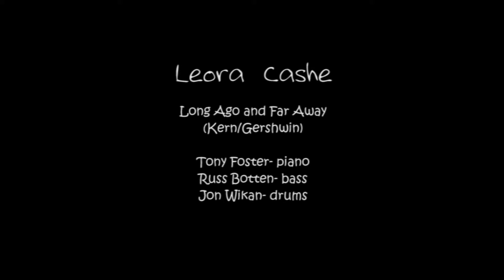Long ago and Far Away - Leora Cashe -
Long Ago and Far Away
(Kern/Gershwin)

Arrangement by Tony Foster and Russ Botten

Tony Foster - piano
Russ Botten - bass
Jon Wikan - drums

Engineered by Brett Wade
Mixed by Jiom Woodyard
Recorded at Creation Studios, Burnaby, BC

Leora on CDBaby
Inspiration

birthrecords

Jaye Krebs
Jeff Grayston
Karl King